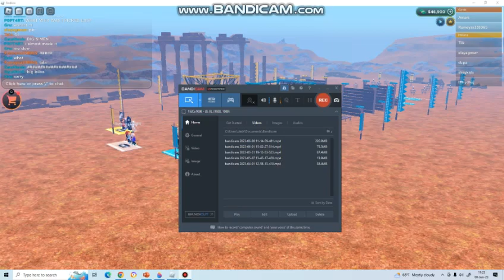Outlaster: Episode 2 - WE GOT THIS IN THE BAG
Game by @PeakPrecisionStudioOST